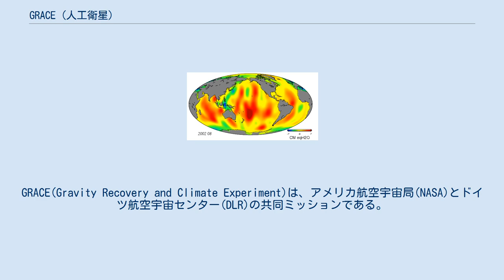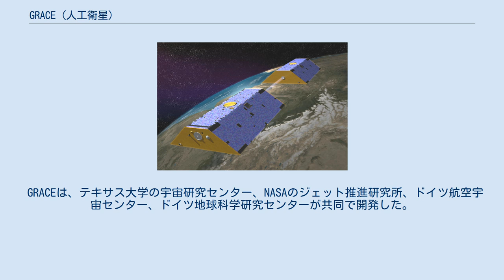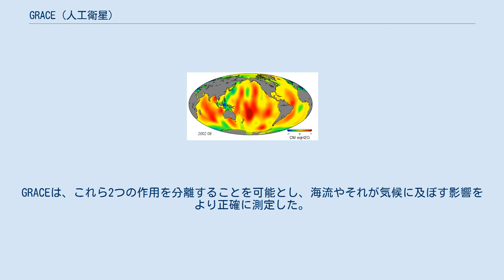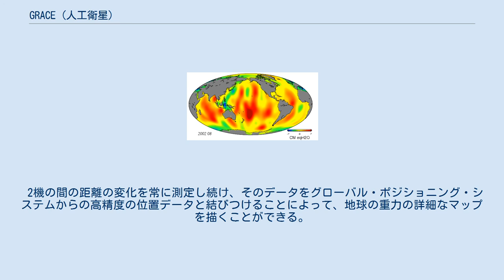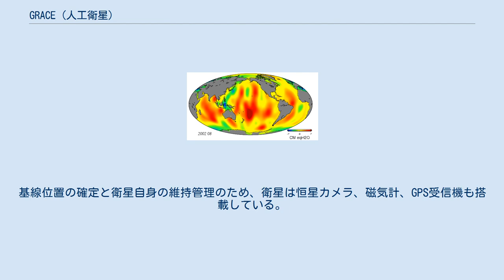GRACE (人工衛星)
GRACE(Gravity Recovery and Climate Experiment)は、アメリカ航空宇宙局(NASA)とドイツ航空宇宙センター(DLR)の共同ミッションである。
一定距離を保って飛行する同型の衛星2機によって、2002年3月の打上げから2017年10月まで15年にわたり地球の重力場を詳細に観測した。
 重力は、質量によって決定される。
重力を測定することで、GRACEは地球上にどのように質量が分布しているか、またそれが時間とともにどのように変化しているかを把握可能となる。
GRACEによって得られた観測データは、地球の海洋、地質、気候変動の研究に重要な手掛かりを与えた。
 衛星は、ドイツのEADS アストリアムが"Flexbus"プラットフォームを用いて製造した。
マイクロ波システムと高度計、制御システムのアルゴリズムはスペースシステムズ/ロラール、衛星の高度を測定するための恒星カメラはデンマーク工科大学、高精度のBlackJack GPS 受信機やデジタル信号処理システムはジェット推進研究所、重力のデータから大気と太陽風の影響を除去するのに必要な高精度の加速度計はフランス国立航空宇宙研究所でそれぞれ製造された。
 GRACEは、テキサス大学の宇宙研究センター、NASAのジェット推進研究所、ドイツ航空宇宙センター、ドイツ地球科学研究センターが共同で開発した。
ジェット推進研究所は、全体のミッションのマネージメントを担当した。
 開発の責任者はテキサス大学宇宙研究センターのバイロン・タプリー、副責任者はドイツ地球科学研究センターのクリストフ・ライバーであった。
 GRACEは、2002年3月17日にプレセツク宇宙基地からロコットで打ち上げられた。
 後述する多くの観測成果を上げたGRACEの運用は当初の5年の予定を大きく越えて延長され、後継機を打ち上げて観測期間をオーバーラップさせることが計画されたが、衛星のバッテリーは2013年ごろより劣化を見せ始めた。
また打ち上げ時に500kmあった軌道の高度も次第に減衰し、2011年12月時点の予測で2016年には高度300kmを割り込むと見込まれた。
 最終的にバッテリーセルの故障により科学観測の実施が不可能となった2017年10月をもってGRACEは運用を終了し、当初計画の3倍となった15年間の観測に幕を下ろした。
 レーザー測距儀を搭載し衛星間の距離測定精度を向上させたGRACEの後継機「GRACE-FO（GRACE Follow-On）」が打ち上げられたのは、その翌年2018年5月22日であった。
 GRACEで測定した海洋底の圧力の変化 GRACEによって作成された月ごとの重力マップは、以前のマップよりも1000倍も正確である。
気候に影響を与える現象を研究するための多くの技術の正確性を大幅に改善している。
 氷床の薄化から帯水層の水の流れ、地球内部のマグマのゆっくりした流動に至るまで、GRACEによる質量の測定は、これらの重要な自然過程の理解をより深めた。
 GRACEで測定した重力異常マップ GRACEのデータの最初の重要な成果の1つは、地球規模の海流の理解がより深まったことである。
海面の山や谷は、地球の重力場の流動や変動に起因する。
GRACEは、これら2つの作用を分離することを可能とし、海流やそれが気候に及ぼす影響をより正確に測定した。
GRACEのデータは、海面上昇について、氷河が溶けたことにより海の質量が増えたことに起因するのか、それとも例えば水の加熱による熱膨張や塩分濃度の変化によるものなのか、その原因を研究するのに重要な役割を果たしている。
 GRACEで測定した地上の重力異常 GRACEで測定した海洋上の重力異常 2012年2月の時点で、GRACEによって得られたデータは、これまで得られた中で最も正確な重力測定のデータである。
これまでは、「慣性系の引きずり」効果を測定するのに、LAGEOS実験で得られたデータを再解析したデータが用いられていた。
2006年、ラルフ・フォン・フレゼとララミー・ポッツのチームがGRACEのデータを用い、南極に約2億5000万年前にできたと考えられる幅480kmのウィルクスランドクレーターを発見した。
アマゾン盆地の水循環や後氷期隆起現象の位置や大きさのマップ化にもGRACEのデータが用いられた。
また、2004年のインド洋津波を引き起こしたスマト...